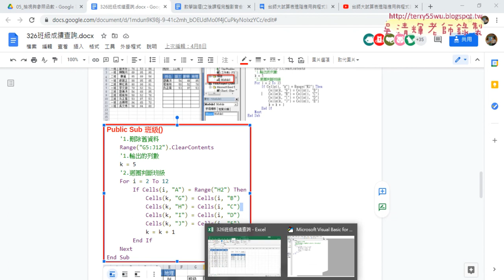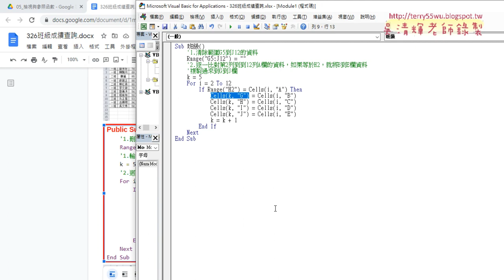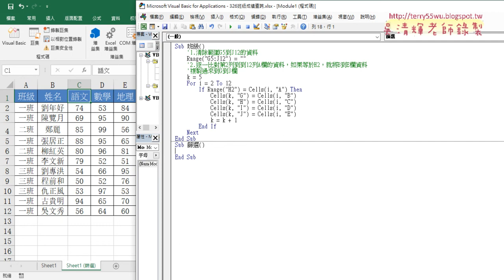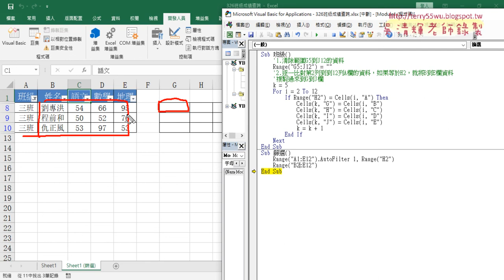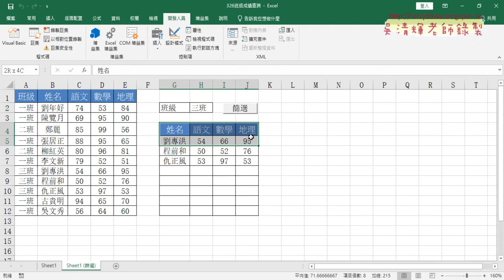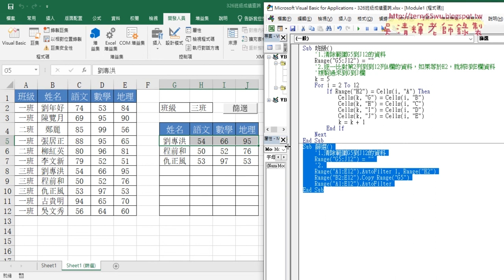02 326班級查詢用VBA改為篩選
上課內容：
01_重點回顧與326班級查詢用VBA撰寫
02_326班級查詢用VBA改為篩選
03_VBA改為按鈕改為事件驅動

課程理念：
1.以循序漸進的方式, 透過詳細的說明和實用的50個Excel VBA範例,
2.進而解說EXCEL與資料庫的結合，甚至將EXCEL當成資料庫來使用，

吳老師  110/5/10